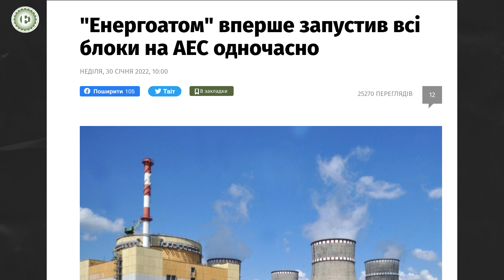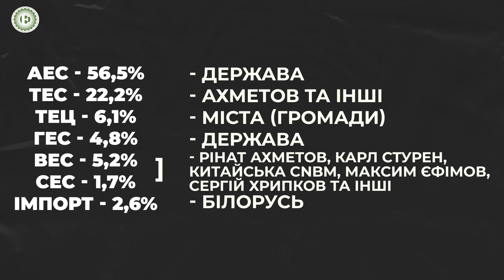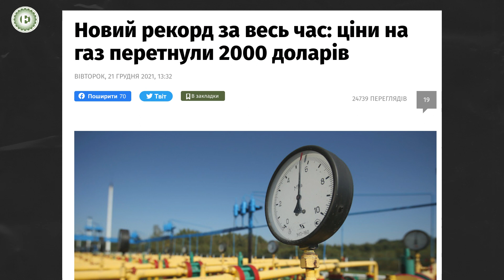Що означає робота Енергоатома всіма блоками АЕС?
Вперше за всю історію атомної енергетики України "Енергоатом" працює всіма 15-ма енергоблоками одночасно. Правда вже за тиждень Нацкомісія, яка регулює цю сферу ввела обмеження, щоб подолати профіцит. І схоже що атомка вже скоро не працюватиме на повну потужність і повернеться до свого стандартного графіку.

У цьому відео ми відповідаємо на питання що позитивного, а що негативного в роботі Енергоатому наповну. А також що буде з опалювальним сезоном у лютому?

Ти звик читати УП, ми звикли не залежати від політиків. Вступай до Клубу УП!